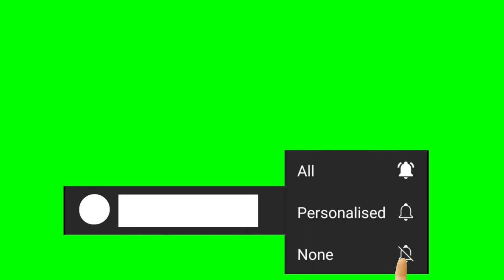No Copyright, Top 5 Green Screen Like Subscribe Animation Video.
Easy To Use Top 5 YouTube Green Screen Animation.

            This Is Made For Your, No Copyright.
            You Can Use Free Top 5 YouTube HD Green Screen Animation On Your Video.

screen video,how to make bell icon intro.green screen
effects,.create bell icon intro,bell icon green screen
animation,green screen animation,green screen
screen,green screen bell icon,green screen,bell icon
video,green screen animation,green screen effect,green
effect